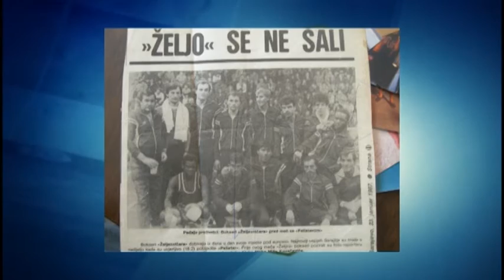AS EXKLUZIV SA MUHAMEDOM BIKICEM GOST ZAIM NUMANOVIC